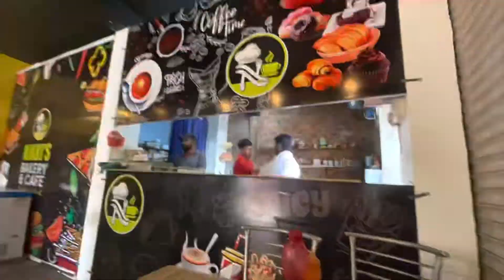☺️Dadi Babba Wapas Agye || Corona Wapas Aarha he 😳|| Aj Fir Pura Din Bahar Nikal Diya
Today in this vlog ham dhone wale the hamare kapade magar time hi nhi mila but at last hamne hamare kapade dho hi liye 😂
So jao jake enjoy kro bhai 🤍